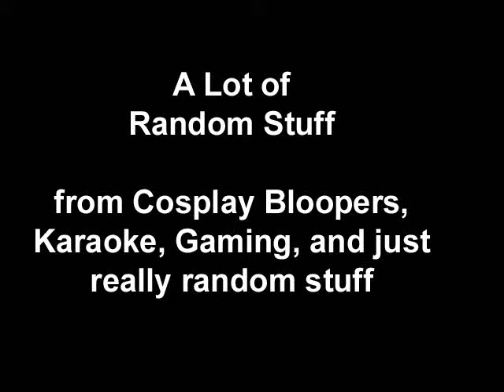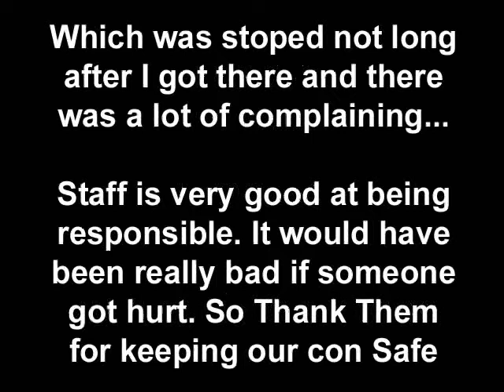Sakuracon 2007 - Bloopers and Fun Stuff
Sakuracon bloopers and other random stuff

loved the guy singing int he hall